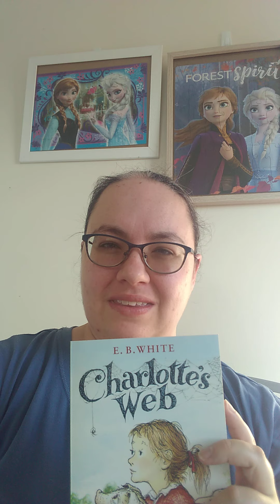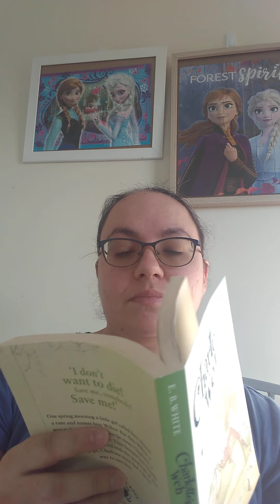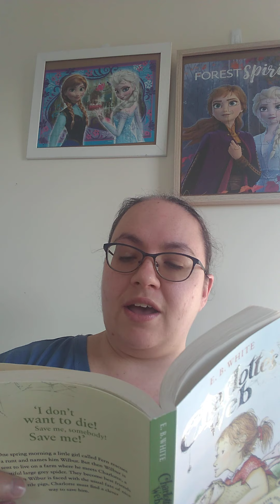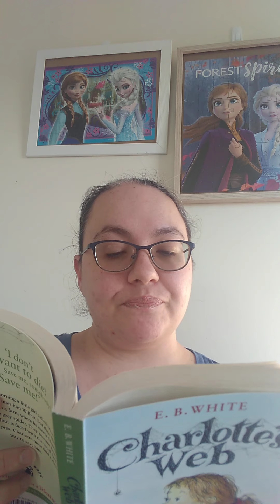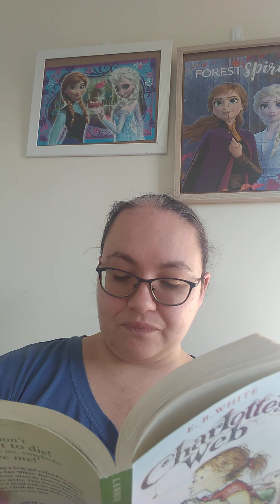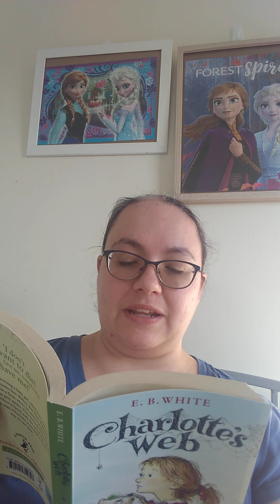Chapter 12 of Charlotte's Web by E.B. White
Reading aloud from one of my favourite books.